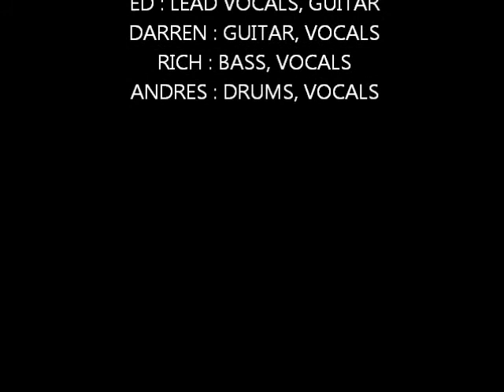MULLIT at The Moris Pub playing 'DAKOTA' DEC 2011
One of the early gigs of the 2011/2012 season. Not a lot of punters in resort yet as snow was lacking but we still gave them a show. Footage gets a bit crazy but the audio is pretty good all the way through so if you feel a bit seasick close your eyes haha!